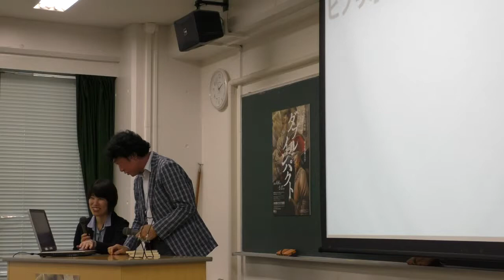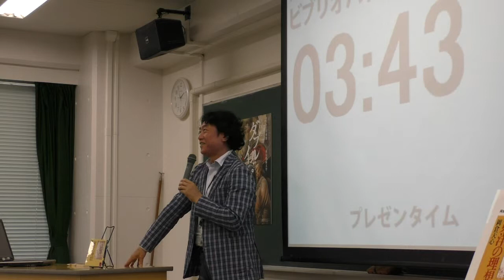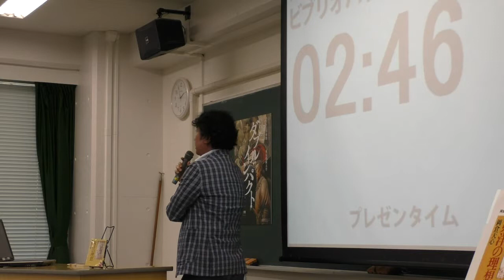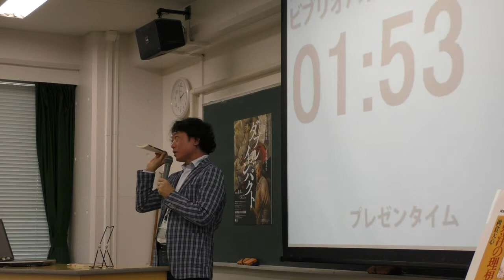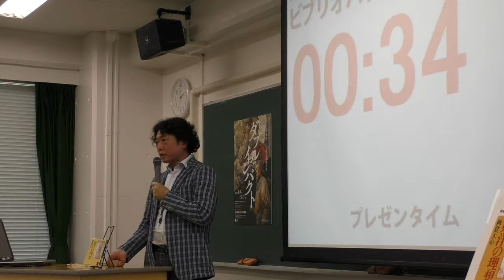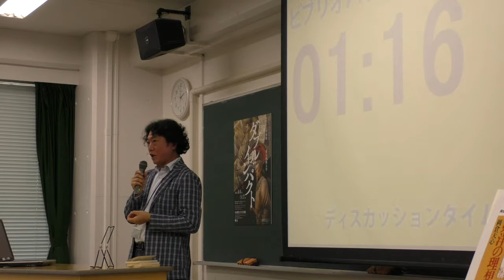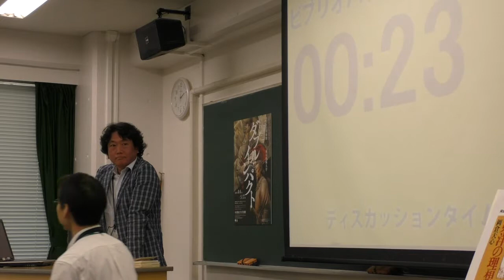『東洋の理想』岡倉天心｜ダブル・インパクト展×ビブリオバトル in 東京藝術大学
「ボストン美術館×東京藝術大学　ダブル・インパクト　明治ニッポンの美」（2015/4/4～5/17）
とのコラボ企画です！

■開催：　2015/4/12(日)
■場所：　東京藝術大学 上野キャンパス
■第1ゲームのテーマ：　私だけが知っている明治・ニッポン
■ご紹介本
『東洋の理想』岡倉天心／講談社学術文庫

バトラーさんは、「ボストン美術館×東京藝術大学　ダブル・インパクト　明治ニッポンの美」展の監修をされている、東京藝術大学大学美術館准教授・古田先生。
古田先生、ご参加をご快諾下さいましてありがとうございました！

▼「ビブリオバトル」って何？ という方は、ルール説明動画をご覧下さい♪

▼有隣堂のおすすめ本ご紹介ブログ「本の泉」に、開催レポートを掲載しています。
　「ビブリオバトル」のカテゴリーからどうぞ！

▼今後の開催予定など
本・文具の専門店「有隣堂」では、毎月ビブリオバトルを開催しています。

または、ビブリオバトル in 有隣堂の公式Facebookページ

にてご案内しています。
お気軽に遊びに来てくださいませ！お待ち申し上げております。

※2015/4現在の情報です。